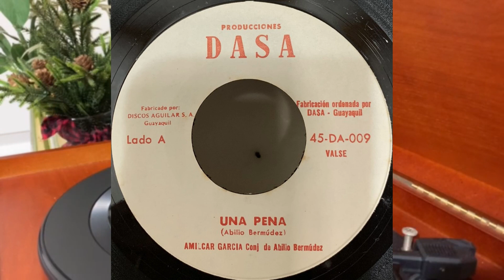AMILCAR GARCIA- Una Pena- VALSE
AMILCAR GARCIA
UNA PENA
VALSE